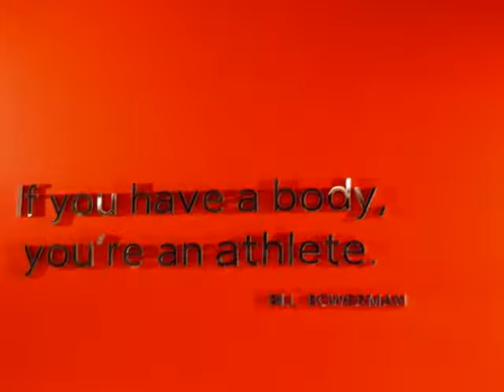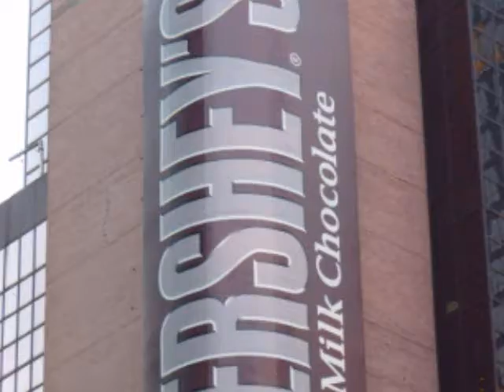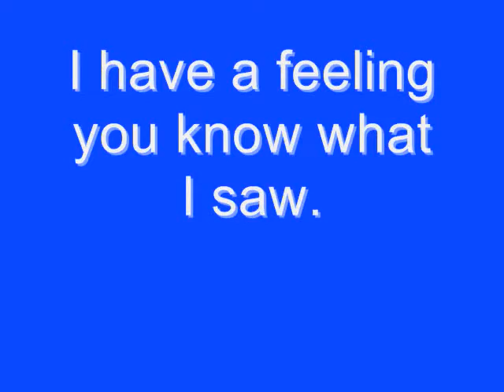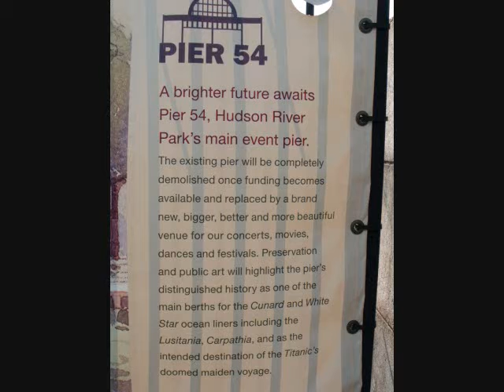captainjj's 2nd Trip To New York City!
Ma trip!